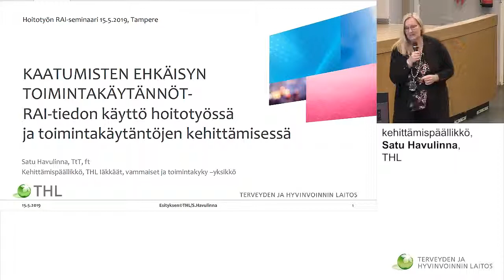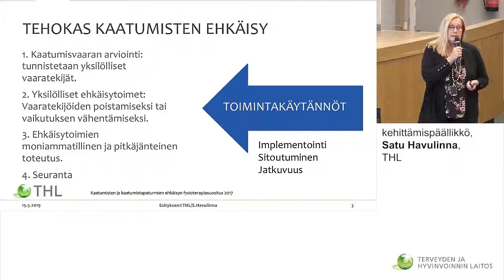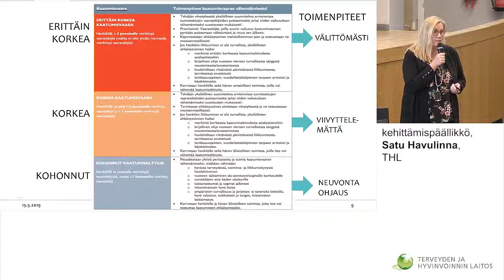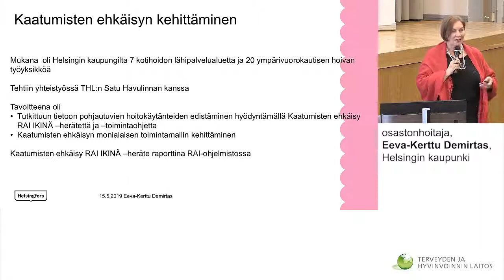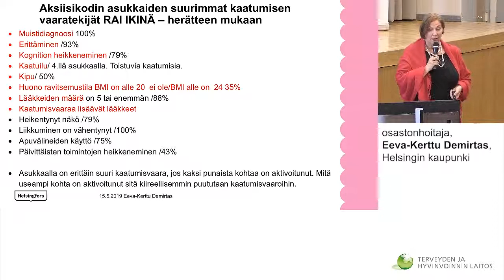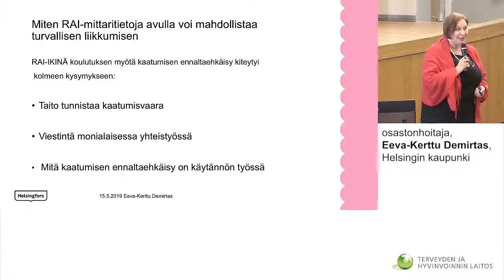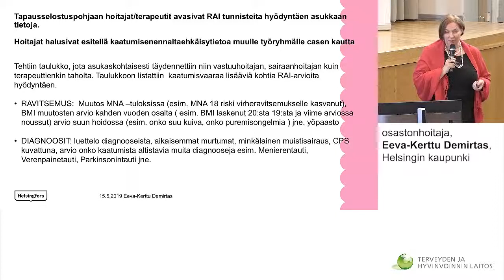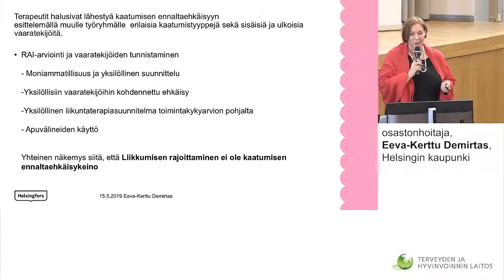Kaatumisten ehkäisyn toimintakäytännöt, Satu Havulinna & Eeva-Kerttu Demirtas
Puhujina
Satu Havulinna, THL;
Eeva-Kerttu Demirtas, Helsingin kaupunki.
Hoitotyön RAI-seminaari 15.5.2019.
Seminaarin teemana Hyvä mieli ja toimintakyky.
Tampereen ammattikorkeakoulu TAMK, Tampere.